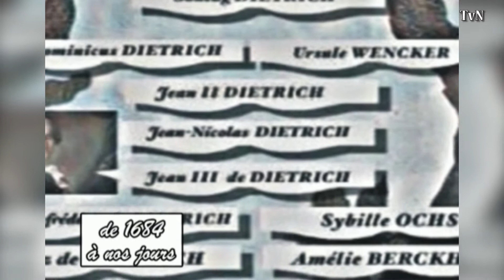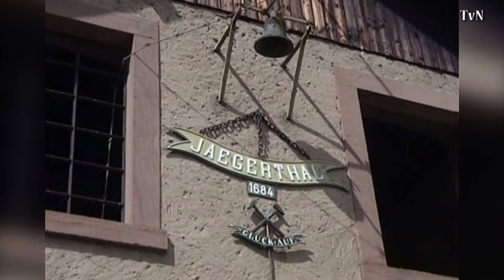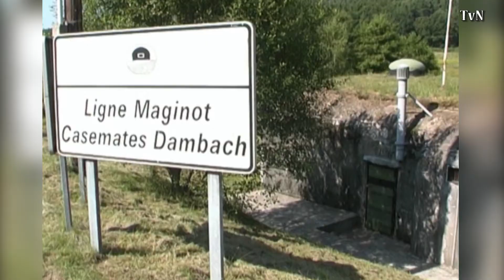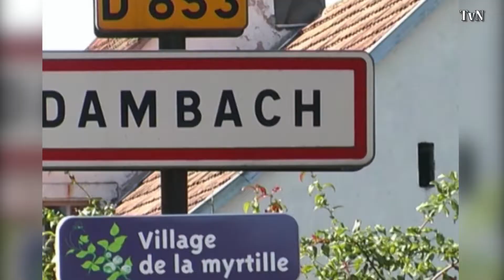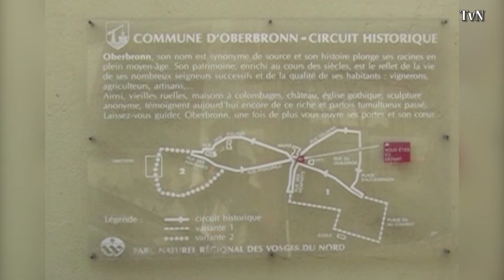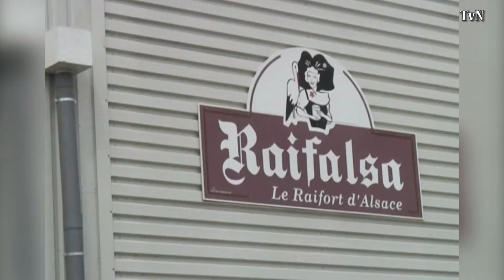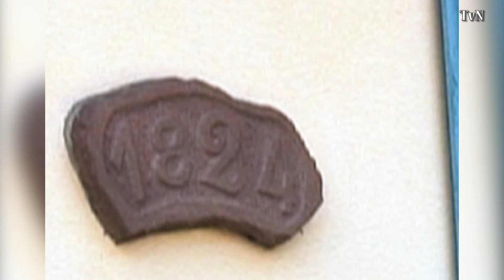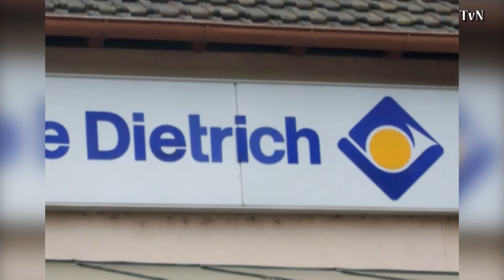Niederbronn-les-Bains, sa région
Présentation des 12 communes qui entourent la ville, leurs attraits touristiques.